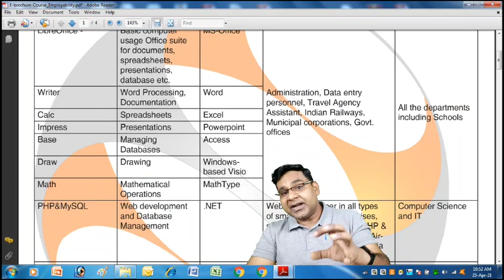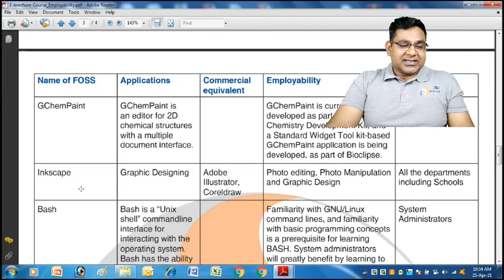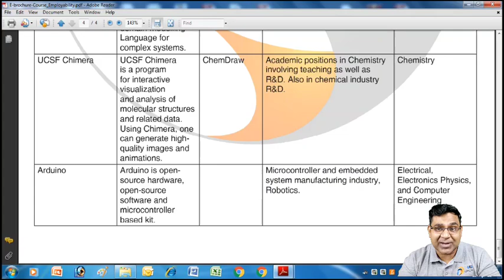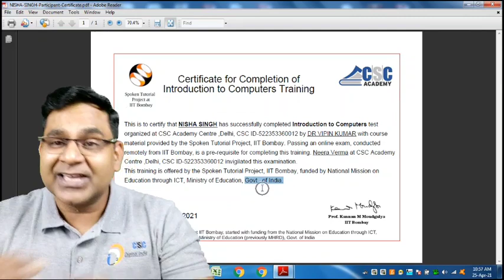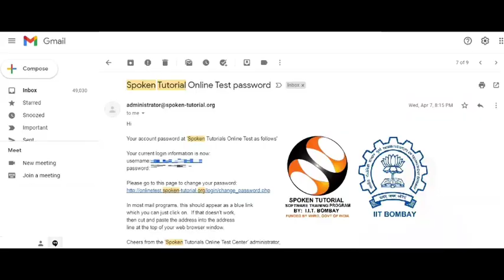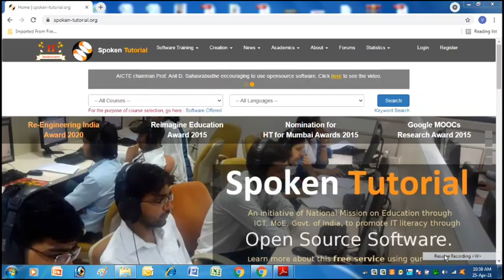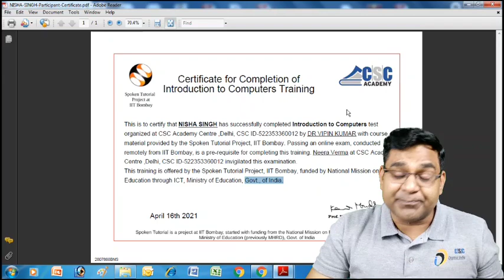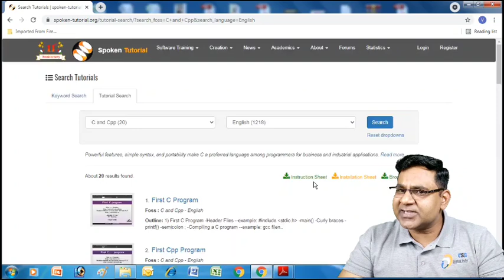IIT Bombay Spoken Tutorial Courses with CSC Academy | आई आई टी बॉम्बे के सॉफ्टवेयर कोर्सेज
IIT Bombay Spoken Tutorial Courses with CSC Academy is  absolute unique initiative. Now Very Beneficial Software courses are available in very nominal fee and that too with the certification by IIT bombay.  IIT Bombay's Software courses can be done from home as well. CSC Academy SelecomTechnology will help everyone to complete the course and attain the certificate from IIT.
Courses like C, C++, Java, Python, Android, RDBMS, Tally, FrontAccounting, Linux, HTML, PHP, Mysql etc are offered in this program.

For Registration and details You May Contact Dr.Vipin : 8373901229
Address:
CSC Skills Academy (Selecom Technology)
A Unit of AILUM Foundation
B-2 Kiran Garden, Main Matiala Road
Uttam Nagar, West Delhi-110059